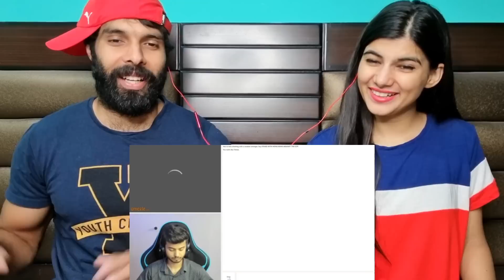Found Real Love on Omegle 😍💖 | Vishwas Kaushik Reaction !!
Credits   VISHWAS KAUSHIK ❤❤❤❤